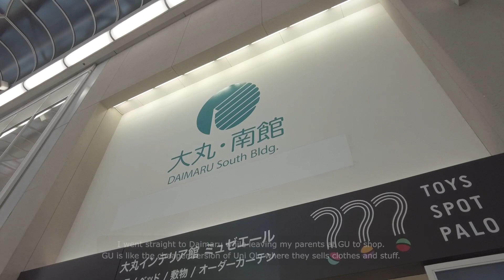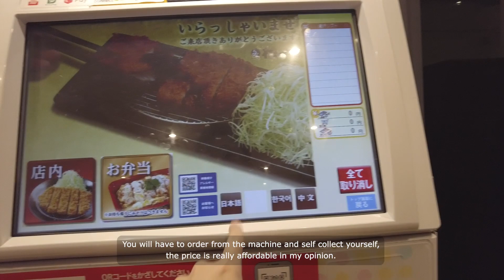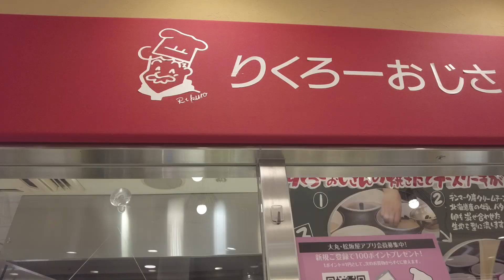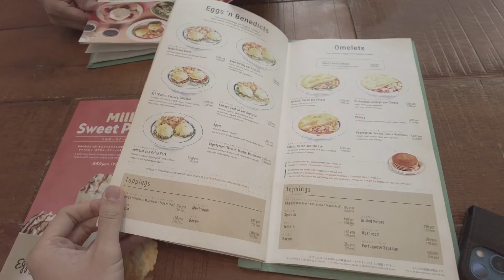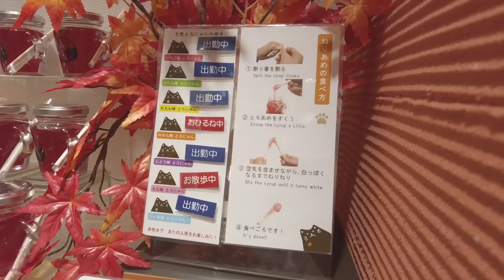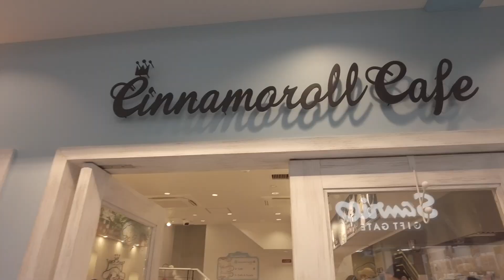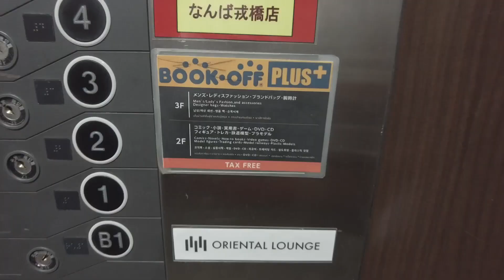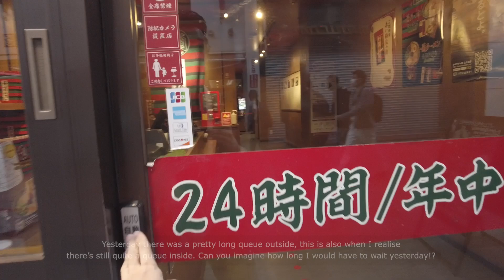Japan - 4D3N Parents Trip To Osaka 2023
Itinerary

Day 1
00:24 Ikebukuro Mcdonald
00:34 Tokyo Main Station
00:44 Delica Station
01:54 Osaka Station
02:11 Namba Walk
02:35 Zenya Namba-Walk
03:28 AirBnb
04:05 Donki
04:17 Dontonburi
04:48 Shinsaibashi Suji Shopping Street
04:58 Daimaru Shinsaibashi
05:39 Jump Store Daimaru Shinsaibashi
05:58 Mint Card Shop
06:05 Pokemon Centre
06:52 Matsunoya Nansandori

Day 2
07:47 Kuromon Market
09:24 Den Den Town
09:32 Shinsekai
10:32 Kokomoyotteya Osaka-Shinsekai
10:52 あっちち本舗 通天閣店
11:01 Umeda Station
11:08 Daimaru Umeda
11:11 Kirimine Osaka South Gate
11:32 Nintendo Store
11:44 Mugiwara Store
12:00 Capcom Store
12:32 Rikuro
12:48 551 Horai
13:08 麺屋道頓 道頓堀本店

Day 3
13:40 Karasuma Station
13:45 Eggs n’ Things
14:08 Nishiki Market
14:52 Snoopy Shop
16:16 Kyoto Shinkyogoku Shopping Street
16:15 Disney Store
16:52 Strawberry Mania
16:55 Cinnamoroll Cafe
17:07 Sanrio Gate
17:30 BOOKOFF PLUS Namba Ebisubashi Store
18:07 Gyukatsu Motomura

Day 4
18:53 Ichiran 24hrs
19:24 Hep Five
19:47 Chibo Okonomiyaki Restaurant